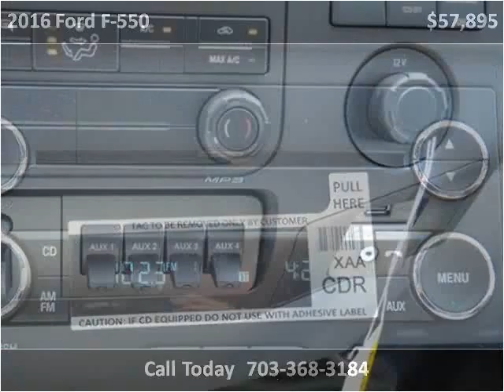2016 Ford F-550 New Cars Manassas VA